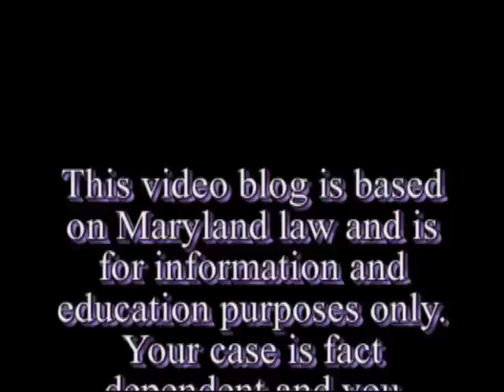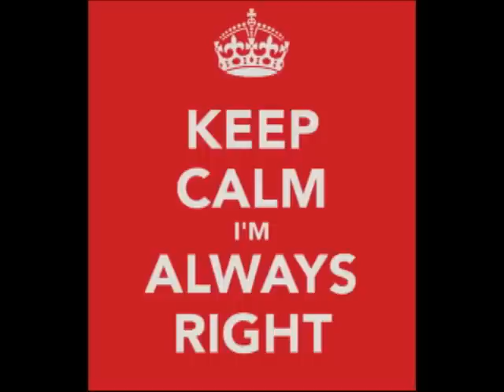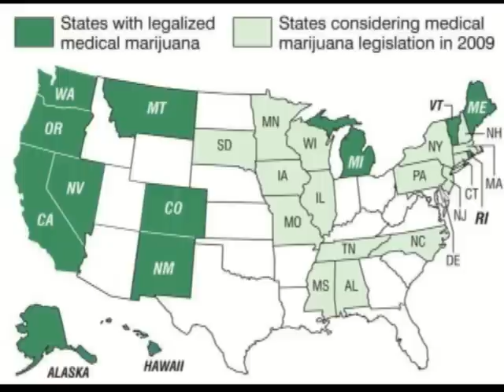Attorney Derrick G. Hamlin's Video Blog 5 Weed and Scams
Baltimore Maryland Attorney Video Blog About New Laws In Maryland Regarding WEED MARIJUANA MEDICINAL NIGERIAN SCAMS CHECK FRAUD PURPLE HAZE CDS DRUGS LAWYER Legal Video Blog for hamlinlegal.com, Produced by Derrick G. Hamlin, Esq., , Criminal Defense Attorney, police brutality law suits.